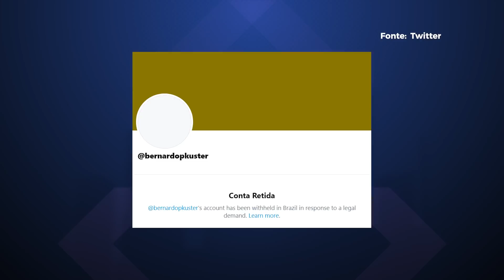Twitter e Facebook bloqueiam contas de bolsonaristas – TecMundo Drops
Twitter e Facebook bloquearam contas de bolsonaristas após ordem judicial do STF.

🤑Se liga nas ofertas que encontramos pra vocês!!!🤑
Amazon Prime (30 dias grátis!)
Music Unlimited (3 meses grátis!)
É só até amanhã!!!***

[Tipo: Drops]

CRÉDITOS
Adaptação: Felipe Payão
Apresentação: Felipe Payão
Edição de vídeo: Rafael Nogoceke
Motion Graphics: Gustavo Silva
Arte da thumb: Fernando Perazzoli